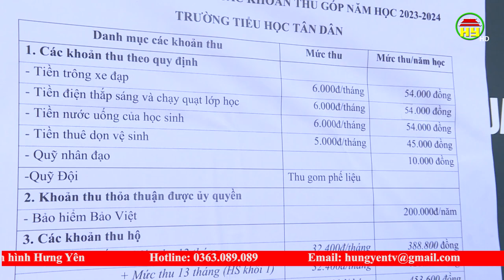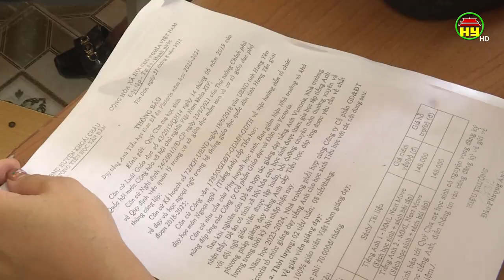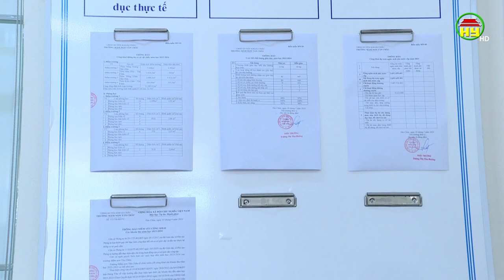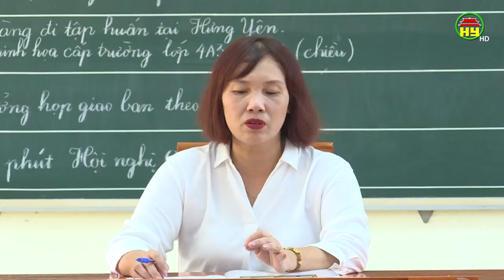Minh bạch các khoản thu đầu năm học mới